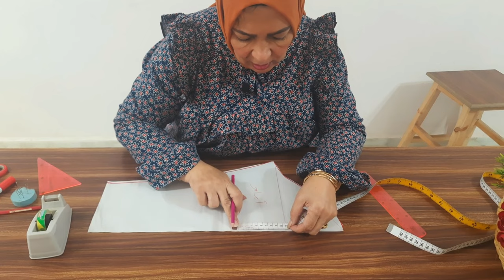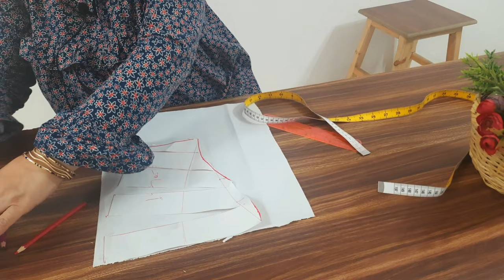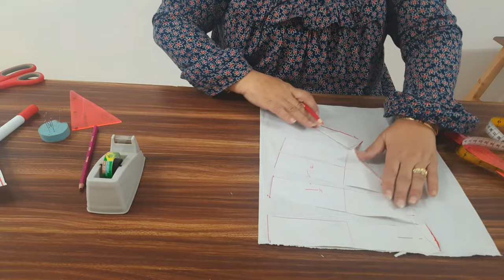باترون نص كم المنفوخ بطريقة سهلة وبسيطة .@EhsanMohamed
طريقة_عمل كم باسورة
تركيب الكم المنفوخ
طريقة عمل الكم الرجلان
اشكال الكم
طريقة عمل الكم المرفوع
طريقه عمل الكم الواسع
باترون الكم الواسع
طريقة عمل الكم الكلوش
طريقة عمل الكم الجابونيز
باترون الكم الاساسي

الكم المنفوخ,
رسم باترون الكم المنفوخ,
باترون الكم المنفوخ بالقواعد

صفحتنا لمبادرة سيدات ناجحات

صفحتنا لتعليم الباترون والتفصيل

صفحتى الشخصيه عالفيس بوك